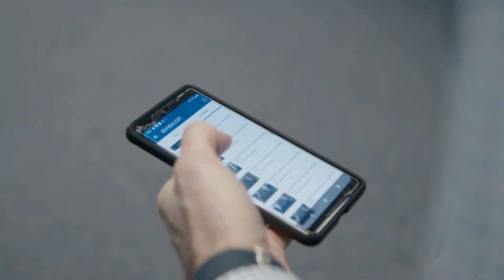ERS Wireless- Safe Schools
Motorola Solutions' connected ecosystem of safety tools allows faculty, administrators, coaches, security and law enforcement to focus on what they do best: connecting with and supporting students.